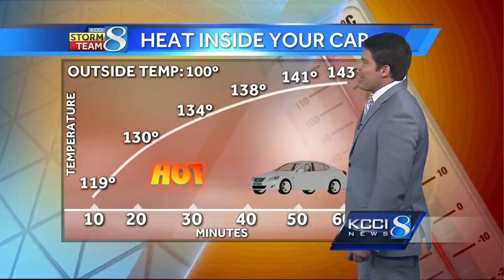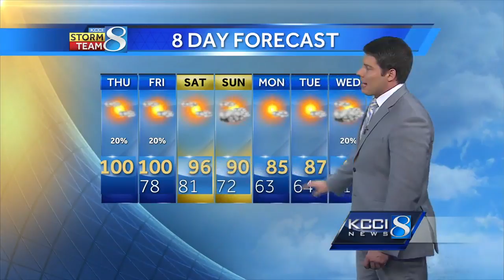Videocast: Dangerous heat continues